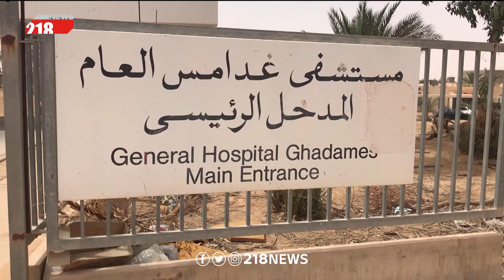مركز العزل بمستشفى غدامس يشكو من قلة الإمكانات مع تزايد إصابات كورونا | ليبيا اليوم